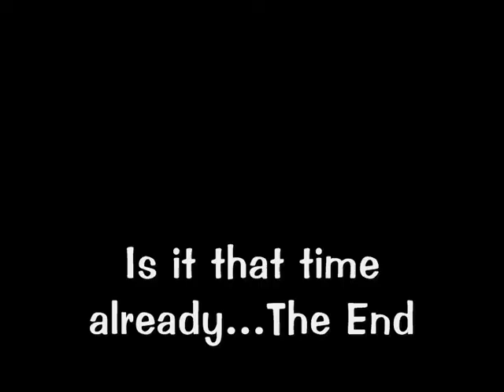Patsy Cline HAVE YOU EVER BEEN LONELY rickstea cover version (VOICE TEST)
BRIEF TODAY, MY VOICE IS NOT BACK TO NORMAL BY ANY MEANS.. still weak and pathetic really !!